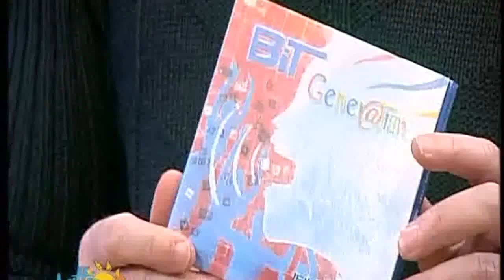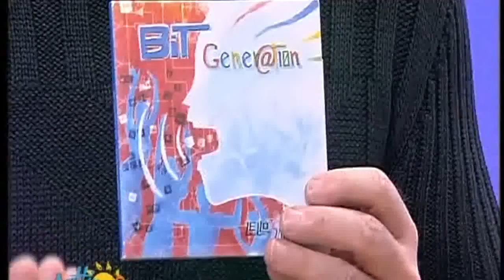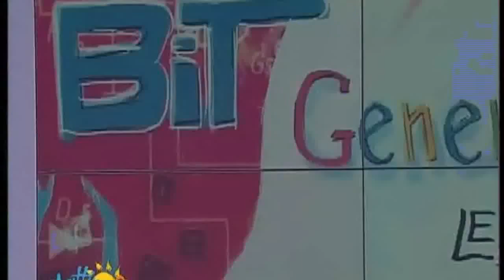Bit Generation su Canale 9 - intervista a Lello Savonardo